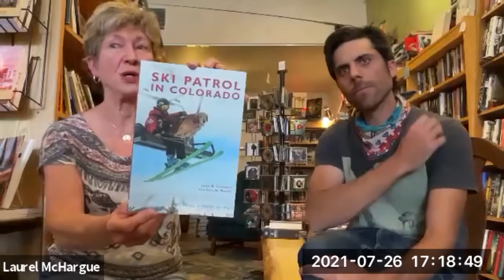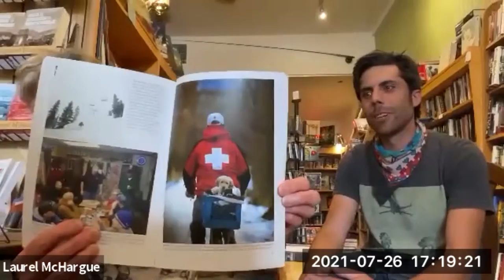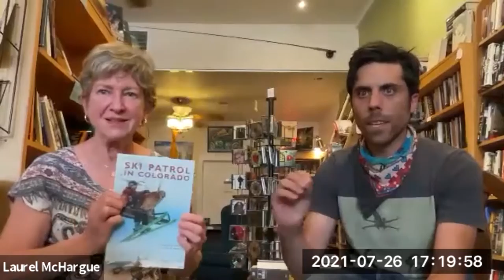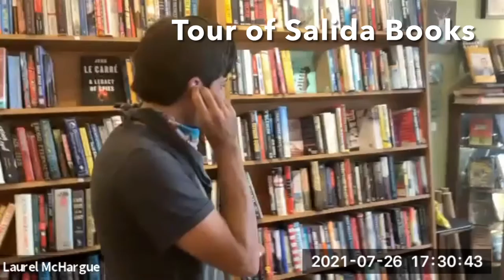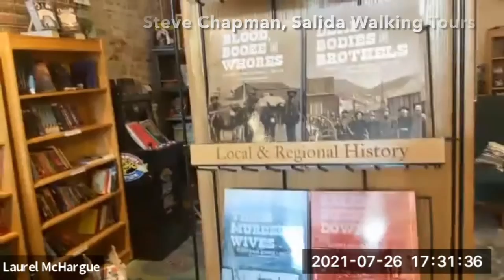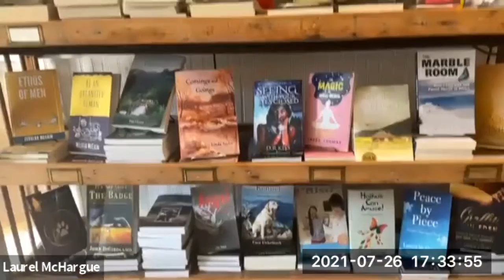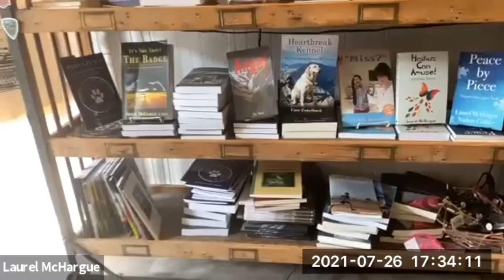Salida Book Store Owner, John Cameron!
Laurel McHargue, host of “Alligator Preserves,” interviews John Cameron in his shop—Salida Books! Learn about how he was able to keep his doors open throughout the pandemic, and take a tour with us to discover the fabulous offerings you will find at Salida Books! Local award-winning author books, new & used books, "bookstore scented" soaps . . . and much more!
{do pardon the wonky glitch around minute 17:34 by the soap display!}

I love telling stories! If you like my work here, you will probably enjoy my books!
Questions or comments? Happy to respond! I’m creating my COVID Duck Chronicles and other playlists to entertain, inform, and perhaps inspire you (but mostly to entertain) during the challenging times of this bizarre transition brought about by the novel coronavirus. You don’t have to be a prepper or a homesteader to appreciate getting back to nature and learning new things!
*** Laurel McHargue lives and writes in Colorado’s Rocky Mountains and hosts the podcast [Alligator Preserves]. She also raises ducks. Follow her on her website and find her on social media.